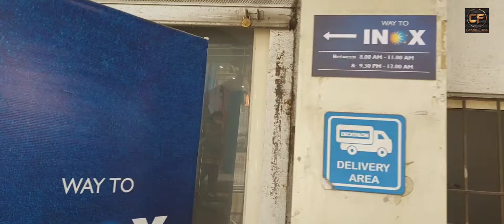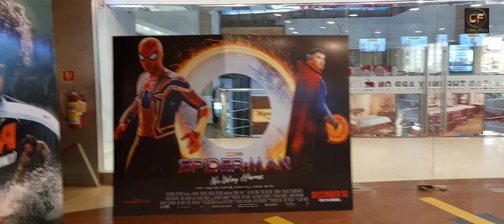SPIDER-MAN NO WAY HOME | REVIEW + REACTION | 1ST DAY SHOW | CANDYFLOSS AROMA AND TRAVEL LOUNGE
BOOKING TICKET OF SPIDER-MAN NO WAY HOME

VIDEO PASAND AAEI HAI TOH LIKE KARO 👍🏻

HUM MILENGE AAP SE NEXT VIDEO MEIN

                  INSHAALLAH ❤